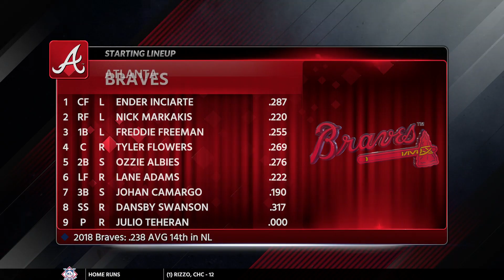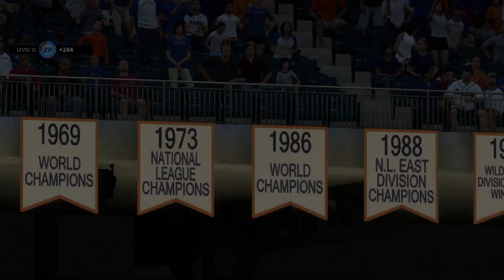MLB The Show 18 Franchise Mode: Atlanta Braves @ New York Mets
Time to get back at the Braves only this time back home at CiTi Field in NYC. Time to smash it !!

Pitching Difficulty: All Star
Batting Difficulty: Veteran